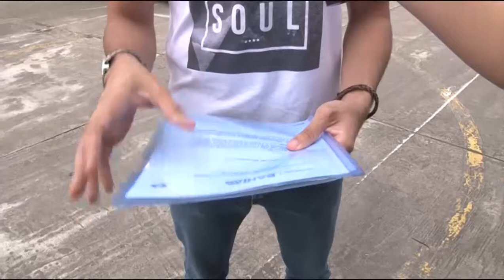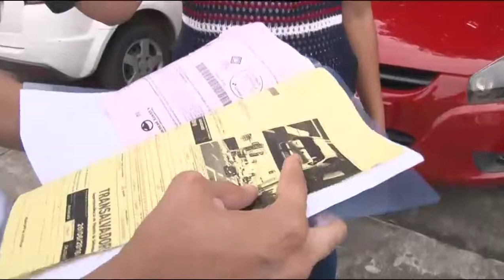Placas clonadas Saiba como agir